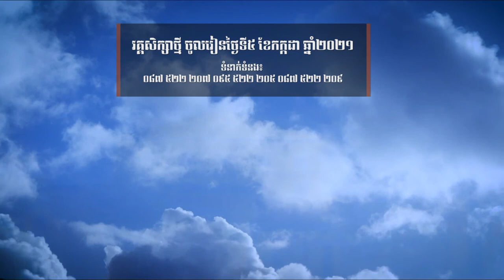តល់អាហារូបករណ៍៥០% ឬសិក្សាមិនគិតថ្លៃ១វគ្គ​ និងទទួលបានការបញ្ចុះថ្លៃ៥%គ្រាន់មកសួរព័ត៌មាន។